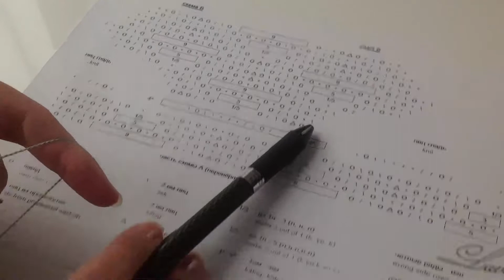Chusta Ananasy - cz. 44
Kurs krok po kroku - Pineapple Delight